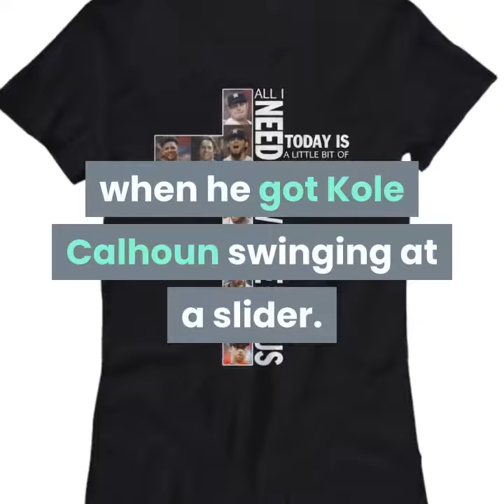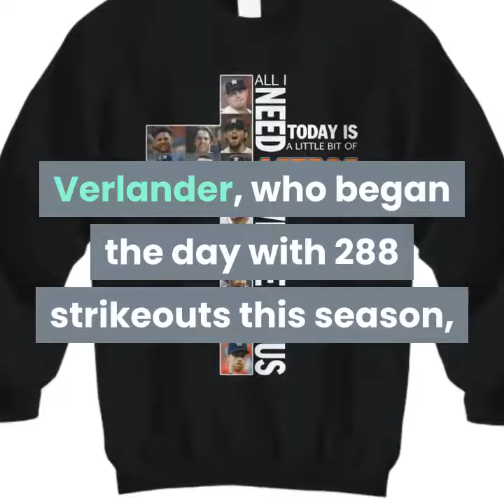Houston astros all i need is a little bit and a whole lot of jesus shirt